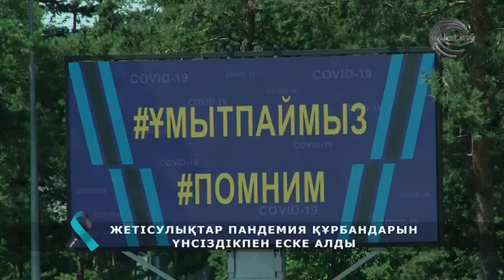ЖЕТІСУЛЫҚТАР ПАНДЕМИЯ ҚҰРБАНДАРЫН ҮНСІЗДІКПЕН ЕСКЕ АЛДЫ...